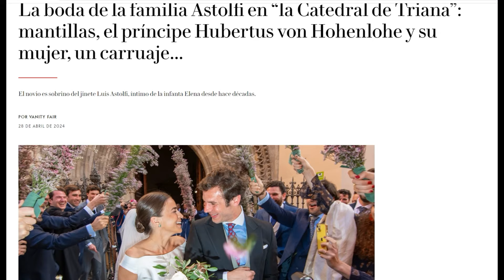📢💥BODA EN TRINANA "SEVILLA" DEL SOBRINO DEL JINETE LUIS ASTOLFI amigo de la INFANTA ELENA#noticia